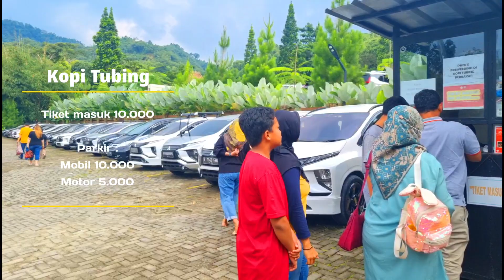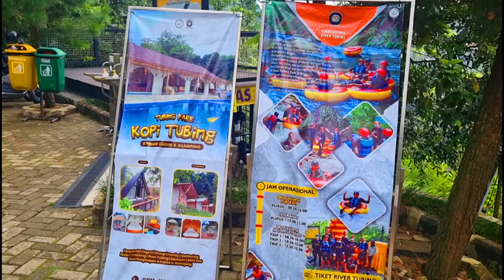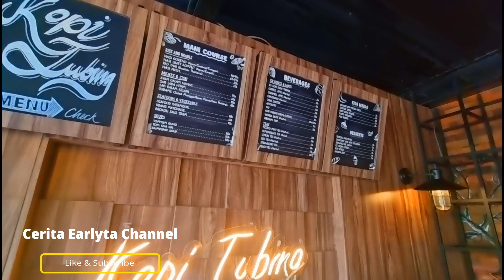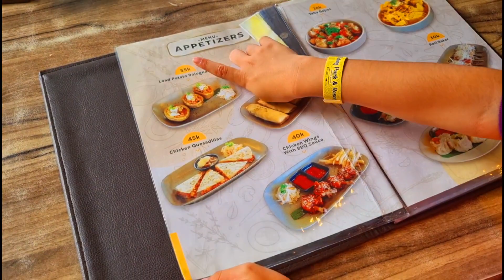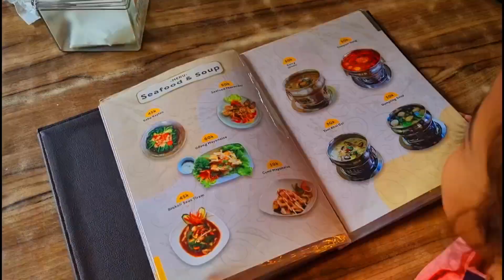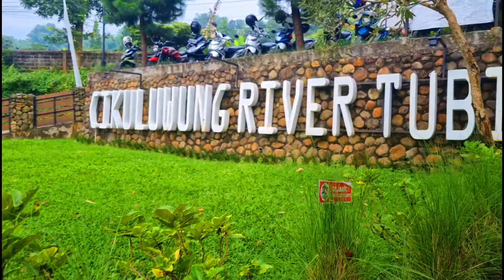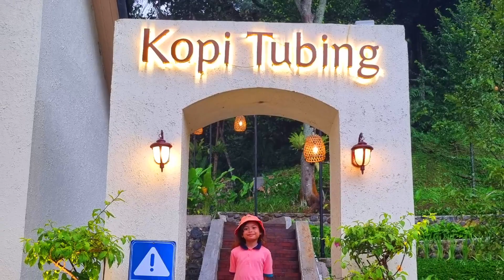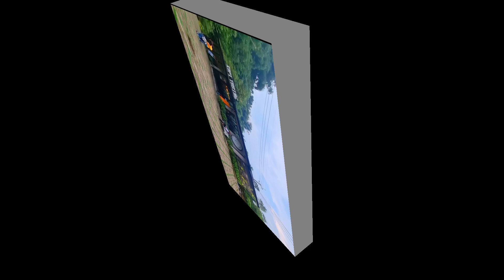Kopi Tubing | Cafe & Resto yang lagi hits, tempat ngopi dan wisata yang viral banget di bogor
Video kali ini earlyta mau sharing lagi update terbaru dari salah satu hidden gems cafe resto yang ada di Bogor tepatnya di daerah Pamijahan Bogor, yang bernama Kopi Tubing Cafe & Resto. Cafe resto hits ini dari dulu awal buka sampai dengan saat ini masih saja selalu ramai dikunjungi orang-orang apalagi saat weekend, karena selain menyajikan menu makanan dan minuman yang bervariasi dengan harga yang terjangkau di Kopi Tubing ini kita bisa melakukan aktivitas adventure river tubing dan trekking jg lho. Dengan konsep "nature" cafe resto ini semi indoor dan outdoor yang cukup unik dan nyaman, selain itu terdapat area hamparan sawah dan pinggiran sungai yang instagramable dan cocok banget buat yang suka berfoto-foto.
Berada di hamparan persawahan dan pinggiran sungai, membuat cafe resto ini sangat layak untuk dijadikan spot healing sejenak, atau sekedar bersantai menikmati menu2 makanan minuman dengan ditemani suasana alam dengan pemandangan yang menyegarkan mata.

Kopi Tubing Cafe And Resto:
📌Jl. Gn. Menir, Ciasihan, Kec. Pamijahan, Kabupaten Bogor, Jawa Barat 16810